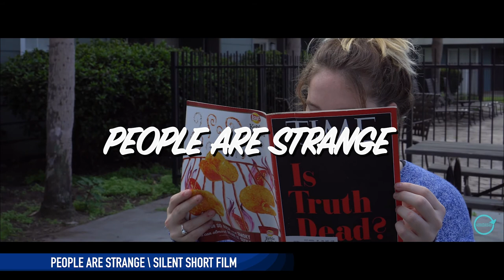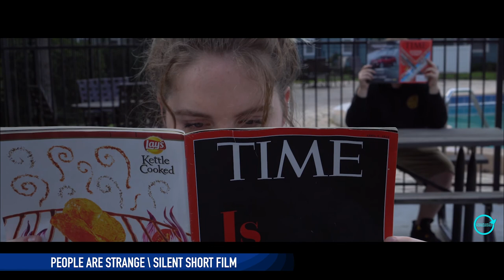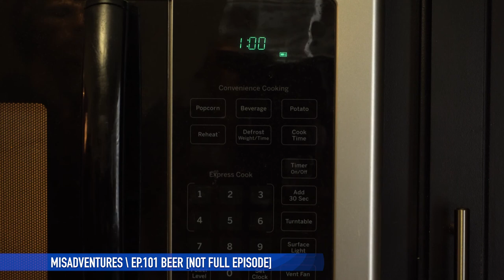Marcello Conte | Cinematography Demo Reel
Demo Reel containing Cinematography by Marcello Conte. Marcello is a filmmaker currently based out of Orlando, FL who has experience Acting, Directing and directing the Cinematography
for his and many other's projects.

Time Stamps -

BROTHERS Ep.101 Intro - 00:03
PEOPLE ARE STRANGE  - 00:59
CAMELBACK MNT. 2016/17 SEASON - 02:13
LASHISH AT THE RICHMOND HOTEL BTS VIDEO - 04:39
VERSÉ - LIE TO ME MUSIC VIDEO - 08:04
MISADVENTURES Ep.101 BEER - 10:07
MISADVENTURES Ep.102 DRAG RACE - 13:42